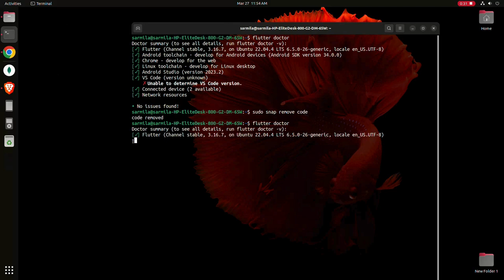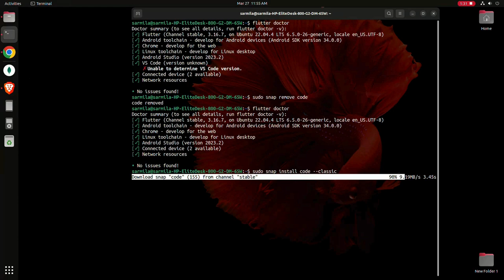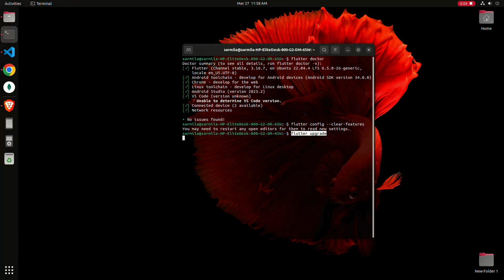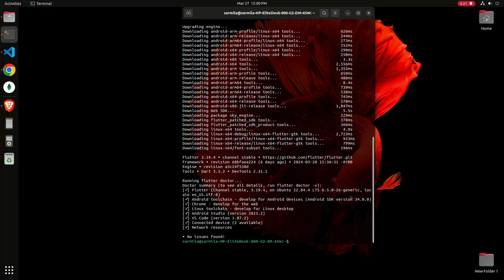VS Code (version unknown) ✗ Unable to determine VS Code version in flutter doctor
✨🚀Ready to dive deeper into the world of technology? Join me on this exciting journey!🚀✨

Your support means the world to me! Treat me to a virtual coffee ☕️☕️ and let's keep the inspiration flowing

From cutting-edge innovations to practical tech tips, there's something for everyone. 🚀🚀🚀

Got burning questions or brilliant ideas? I'd love to hear from you! 📧📞

Together, let's amplify our passion for technology with our community. Join the conversation using our hashtags: 2sf sourcefort technology and let's make waves in the digital realm! 💻✨